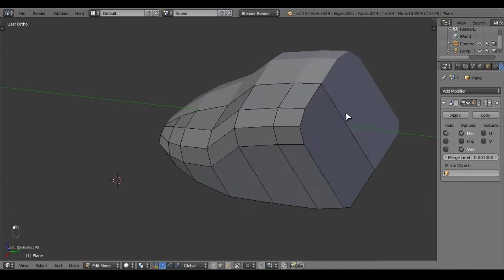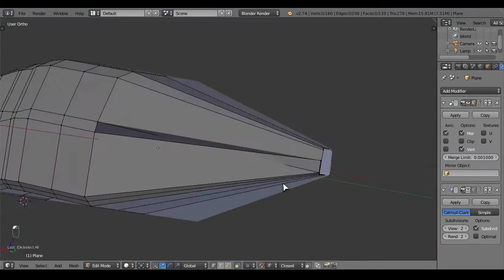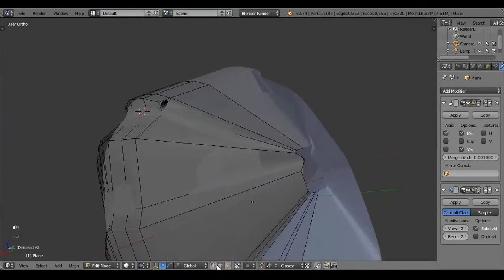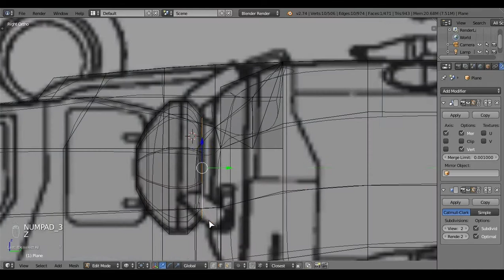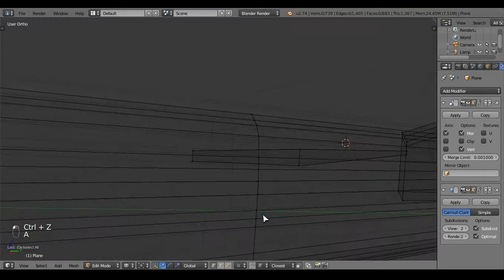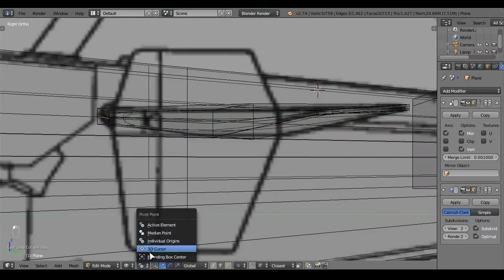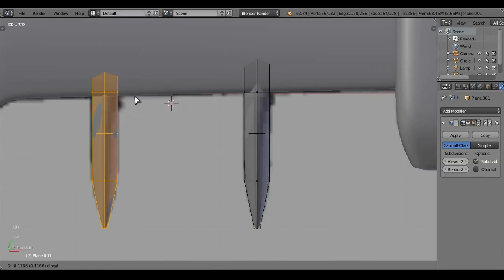Kamov KA-52 Alligator - 3D modelling With Blender | Part 1